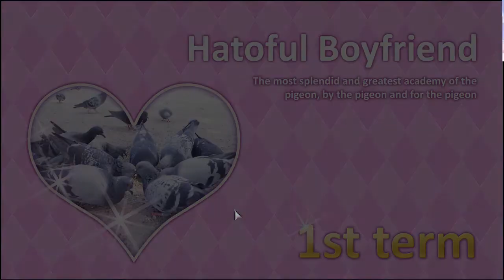What Is This, I Don't Even - *Hatoful Boyfriend* Gameplay #1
Aristocrats, Ninja Doctors, Pudding...Where am I? xD

Credits
~ Outro: *The Cotton Candy March* - TeknoAXE (With Permission!)